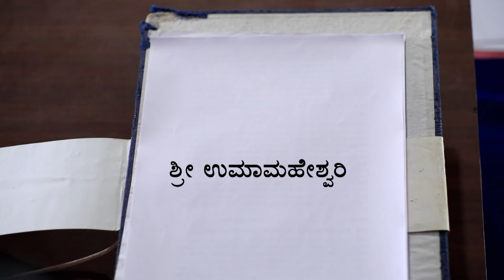Mahadevi - Full Episode - 684 - Manasa Joshi - Zee Kannada